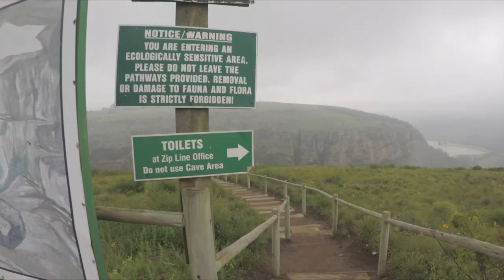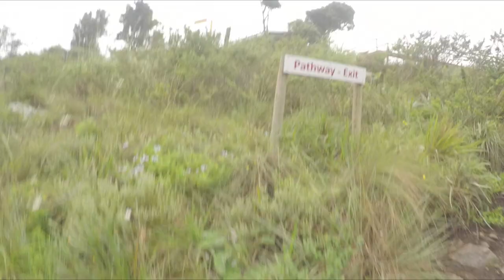A day at Oribi Gorge - KwaZulu-Natal [HD]